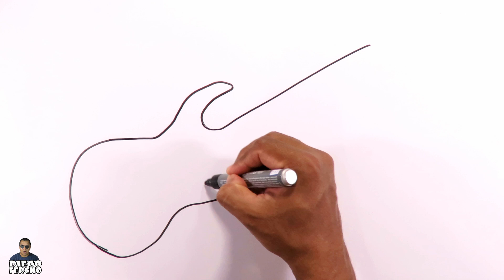How to draw an Electric Guitar